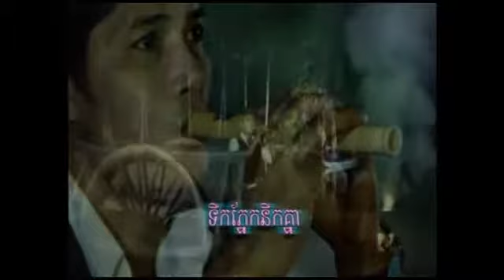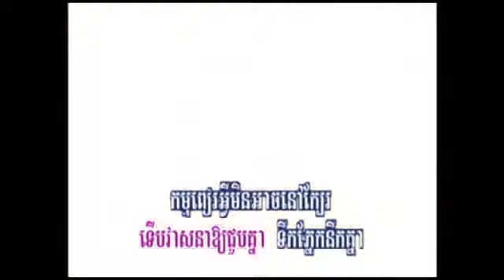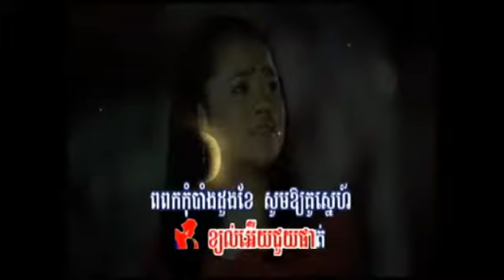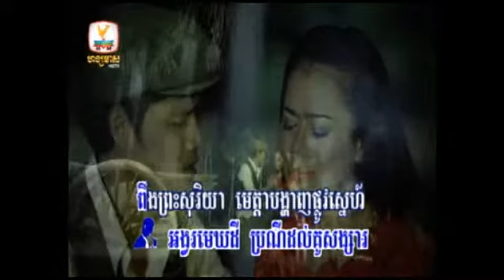Sinoeun & Kanha - Tirk Pnek Nirk Knea